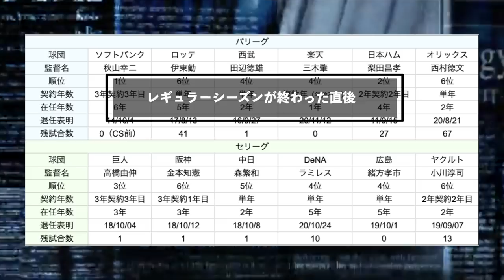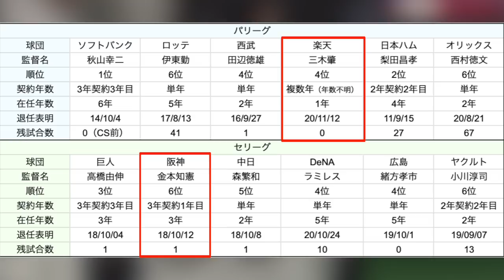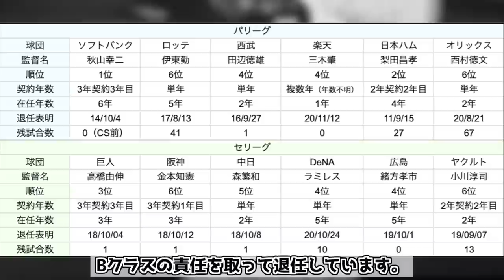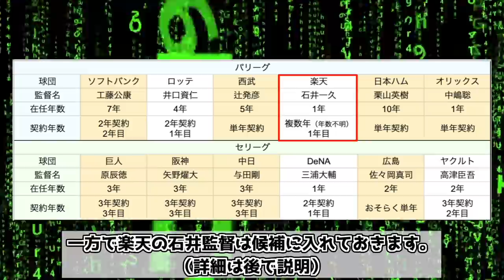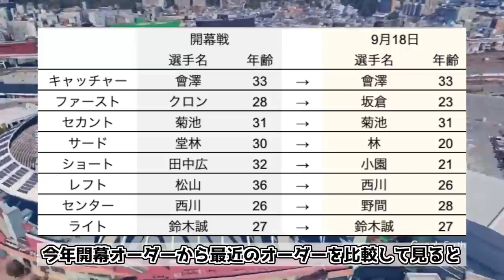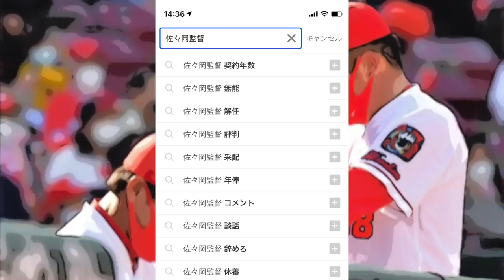今年限りで退任が噂される監督たち【2021年】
【出典】

"秋山監督が辞任を表明 今季終了まで指揮、「日本一目指す」."アクセス日: 15 9月. 2021。

"梨田昌孝監督が今シーズン限りでの退任を表明 - 北海道日本ハム ." 15 9月. 2011,アクセス日: 15 9月. 2021。

"西武辻監督が1年契約で5年目へ「集大成で頑張る」 - プロ野球." 8 12月. 2020,アクセス日: 19 9月. 2021。

"金メダル「稲葉篤紀監督」は来季「日ハム監督」とうっかり漏らし ." 11 8月. 2021,アクセス日: 19 9月. 2021。

"あのGM - 新・なんJ用語集 Wiki* - WIKIWIKI.jp." 30 8月. 2021,アクセス日: 19 9月. 2021。

"【楽天】平石前監督、球団側から「2軍統括」新設ポストの ." 15 10月. 2019,アクセス日: 19 9月. 2021。

【音源】
DOVA-SYNDROME